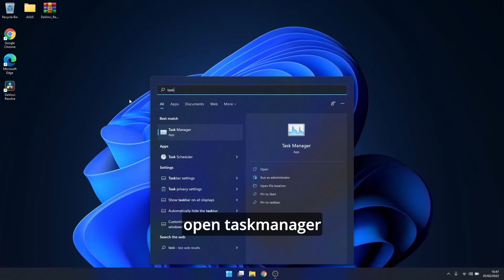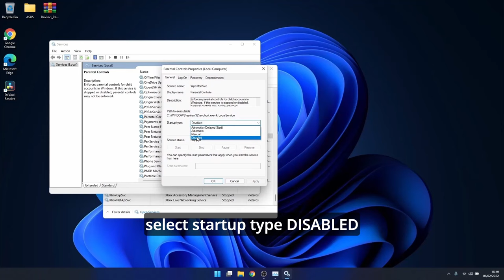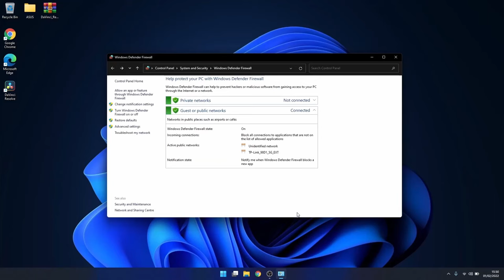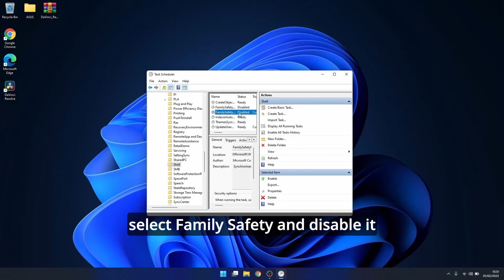How to disable parental controls on windows 10/11